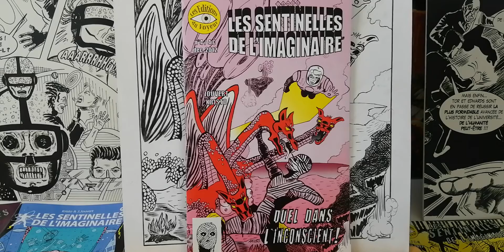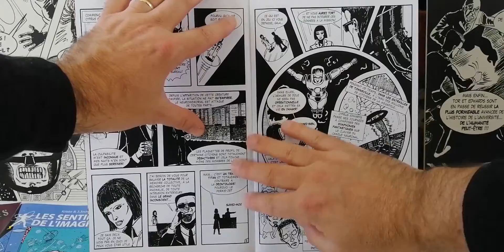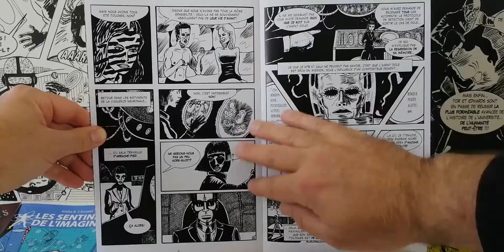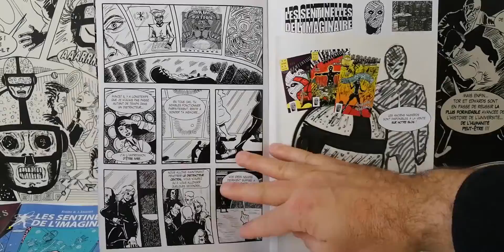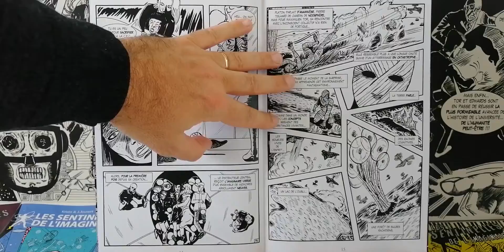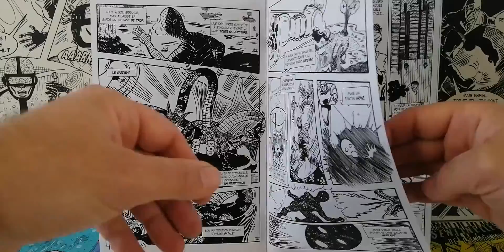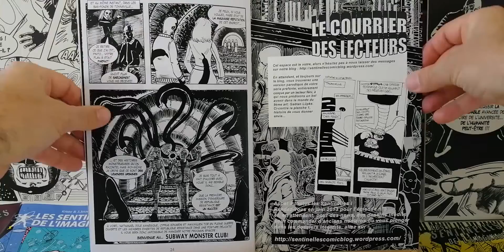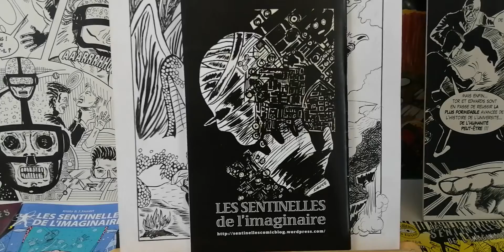Les secrets des Sentinelles de l'Imaginaire (épisode 4)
Jeu concours pour cette vidéo ! Si vous trouvez de quelle série Marvel, Kristo s'est inspiré pour dessiner la planche 1 de cette épisode, vous gagnez un exemplaire de cet épisode 4, dédicacé par les auteurs. La série Marvel met en scène un personnage à la peau verte, souvent en colère et qui déchire tout aussi souvent son pantalon. Vous avez trouvé ? Mettez votre réponse dans les commentaires sous la vidéo.
En direct de l'atelier de Kristo à Montpellier. Un passage en revue de l'épisode 4, "Duel dans l'inconscient", paru en 2013, de la série de SF créée par Kristo & Jan Jouvert. N'hésitez pas à partager cette vidéo et toutes celles présentes sur la chaine !